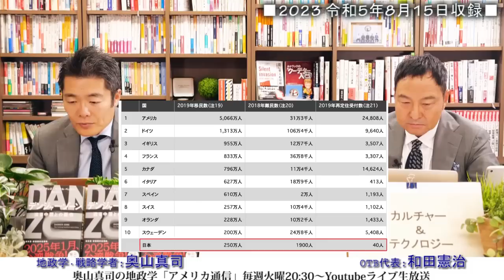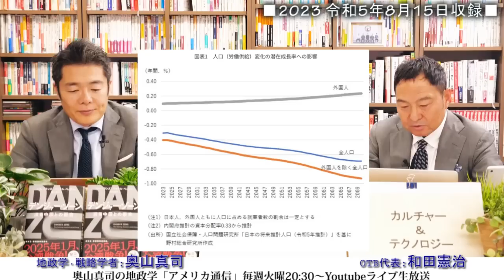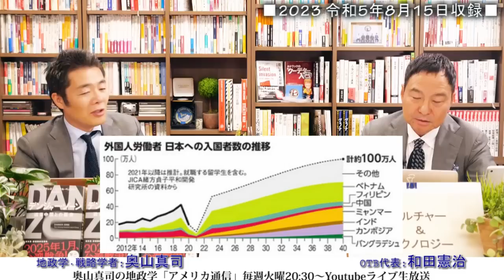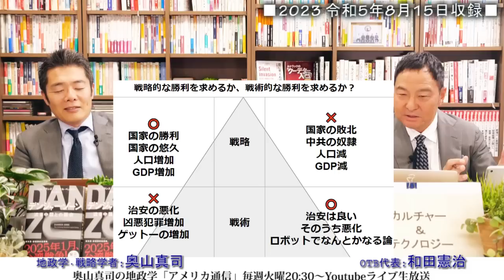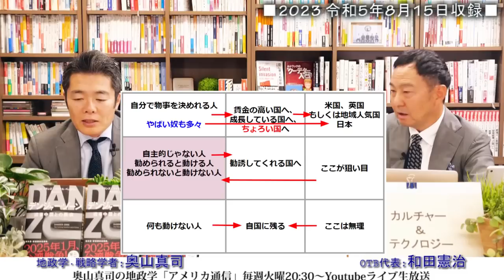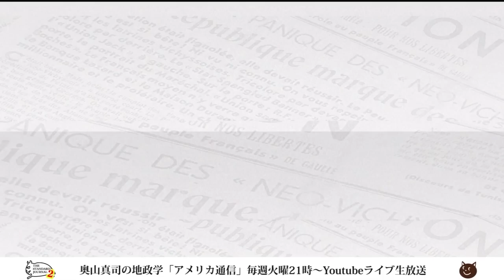日本を守る為にこそ、移民コントロールの議論をしよう！絶対に避けたい、知らぬ間の移民天国...もはやなってるのかも...｜奥山真司の地政学「アメリカ通信」